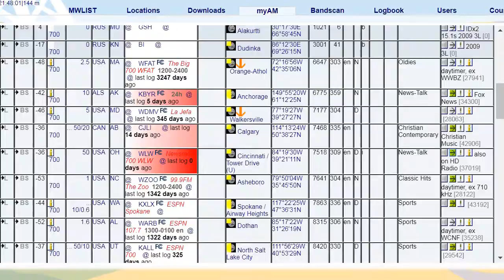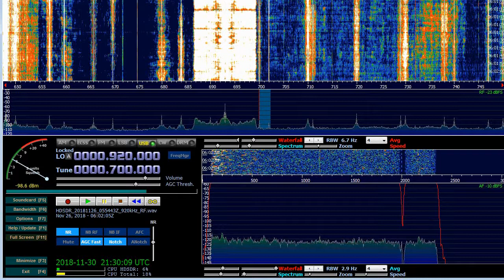700 kHz. USA-OH. WLW Newsradio 700. Cincinnati. 50kW. 7518km. 309deg [ID]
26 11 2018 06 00
ID 0:22